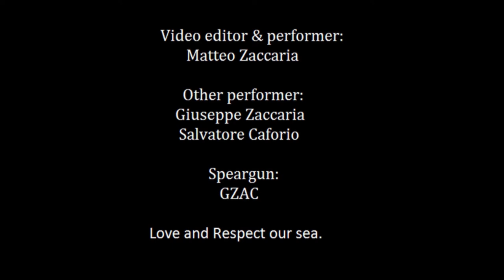Pesca Sub Music Video #2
Music video pesca sub 2